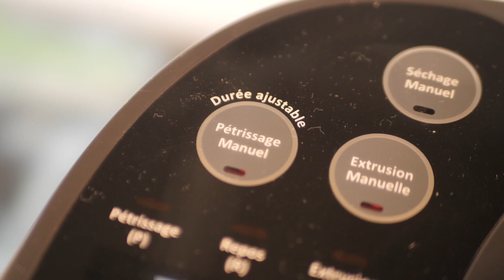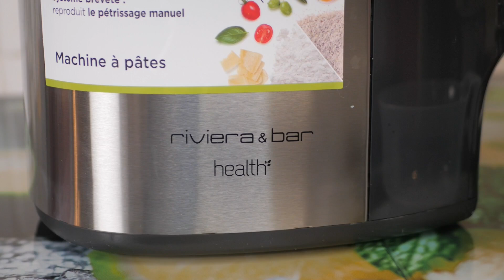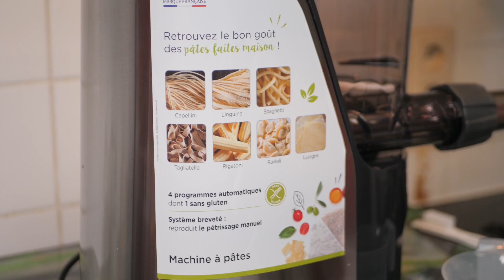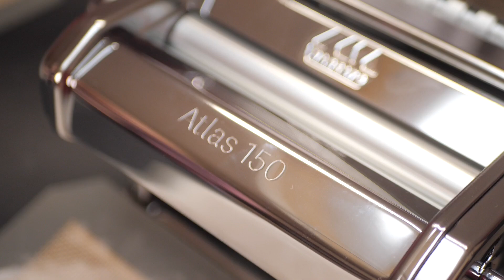Wir haben die besten Nudelmaschinen getestet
Top 4 ► Riviera&Bar PMP500 ★
Top 3 ► Marcato Atlas 150 ★
Top 2 ► Imperia 100 ★
Top 1 ► Philips Series 7000 HR2665 ★